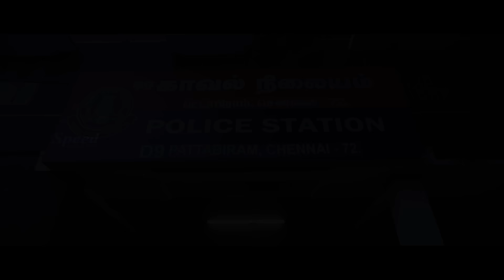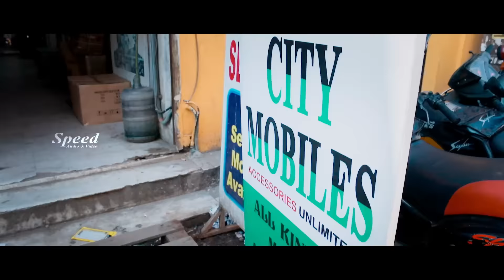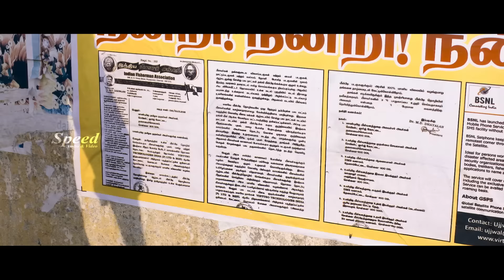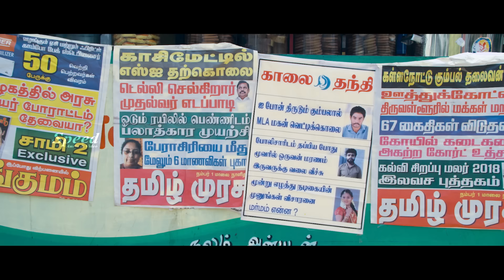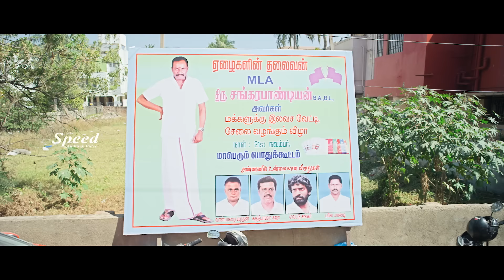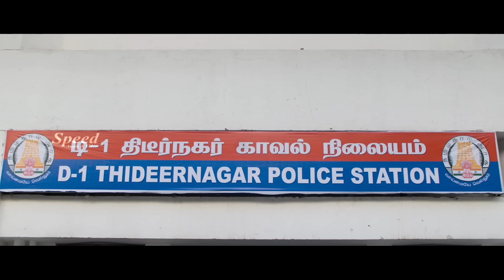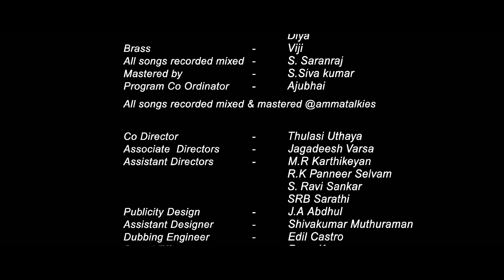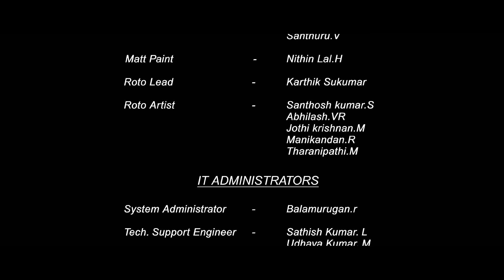ಅಳ್ತಿ | Crime Thriller Movie | Kannada movieflix | Suspence Thriller | Robert master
Kannada Dubbed Movie | ಅಳ್ತಿ | Crime Thriller Full Movie | Crime Thriller Full Movie | Kannada Movie | Suspence Thriller | Alti

Alti Movie Cast & Crew:
Cast: Anbhu Mayilsamy, Manisha Jith, Sendrayan, Marimuthu, Robert Master, Pasanga Sivakumar, Yaasar
Director: Hussain
Music Director: Srikanth Deva
Producer: M Sheik Mohammed
Banner: NSR Film Factory
Release: Bid Cinema